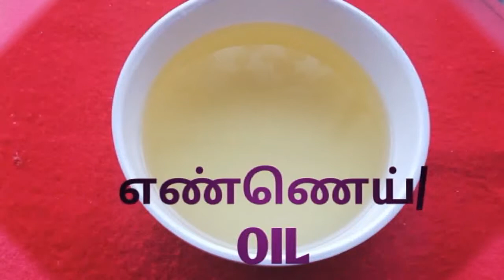பன்னிர் உருளைக்கிழங்கு மசாலா செய்வது எப்படி HOW TO MAKE PANEER POTATO MASALA RECIPE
this video we will see how to make paneer potato masala in tamil. Paneer potato masala recipe is easy to make and is the ultimate gravy combination for Naan and roti. For making this paneer masala we need to make a creamy base from onions and tomatoes. Don't brown / caramelize the onions too much. We only need to saute them for a few minutes before grinding them to a paste.. It is very easy to make at home

Friends, please do try this paneer potato masala at home and your friends and family will be spell-bound by your cooking skills. This is the best combination for naan, roti or rice. Please share your feedback about the recipe in the comments below. All the best and happy cooking.